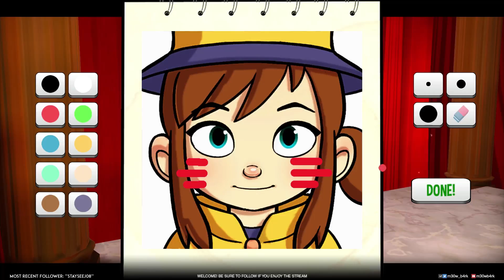Birds and Owls - A Hat in Time - Part 2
A Hat in Time is a cute-as-heck 3D platformer featuring a little girl who stitches hats for wicked powers! Freely explore giant worlds and recover Time Pieces to travel to new heights!

If you like my videos, and would like to see more unboxings and gaming content, let me know.  Thanks so much.